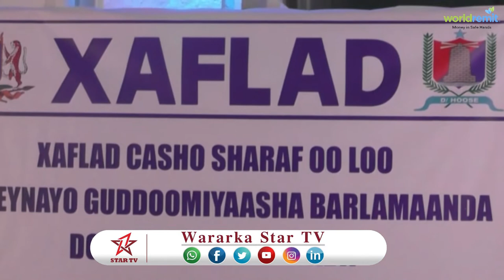DAAWO QAADO SHARAF LOO SAMEYAY GUDOOMIYAASHA BARLAMANKA MAAMUL GOBOLEEDYADA SOMALIYEED